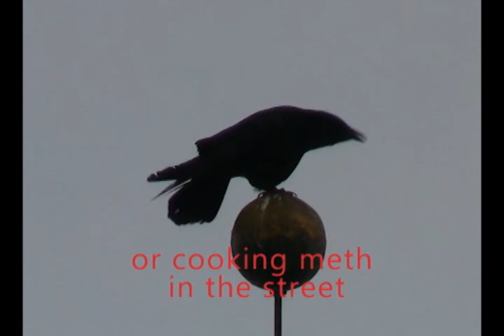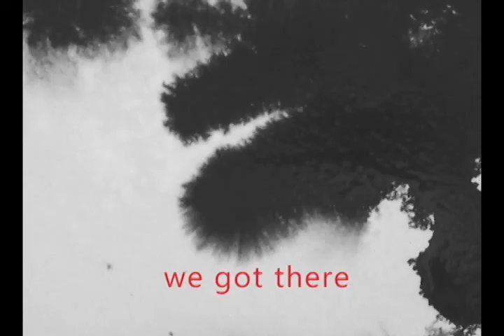Ballad of the Long Run | John LeFan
Ballad of the Long Run (skin of our teeth)
original song by John LeFan (song, vocals, guitar)
with Anna Dalpino (bass, video)
Created in the wake of a wild ride of a move as the global pandemic took hold.

Made in San Francisco and County of Lake, California
Mariposa Studio is the creative team of John LeFan & Anna Dalpino